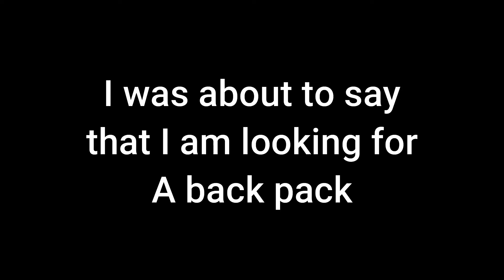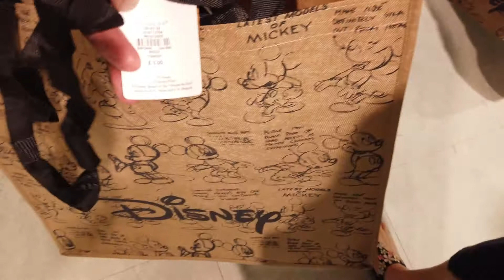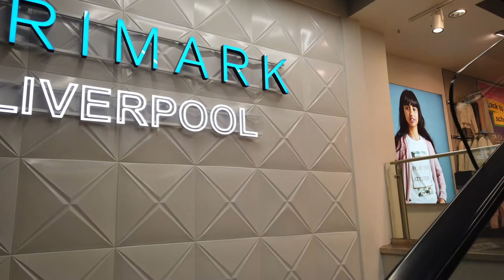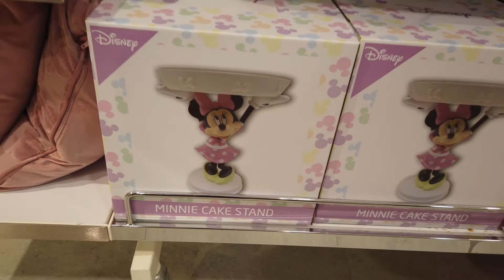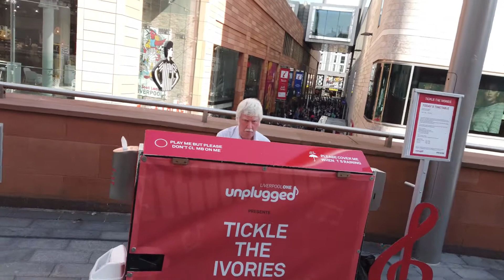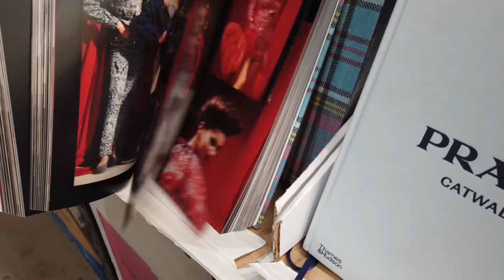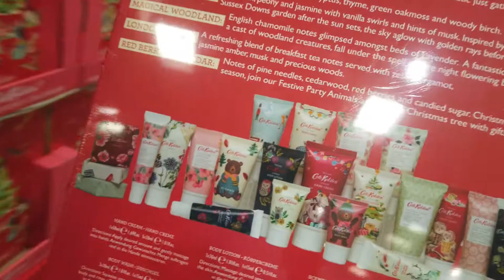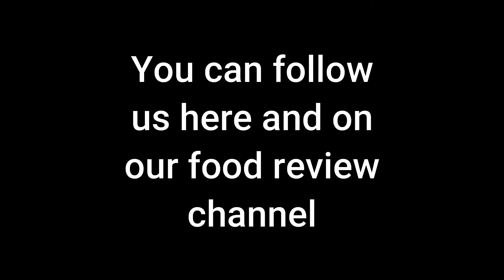Disney Primark, Costco and it'll soon be Christmas The Florida Love Bugs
Today we visit Primark in Liverpool to see what Disney products they have
and also see what Costco has to offer.
we had such a busy day and also vlogged for our other channel "Tracy and Colin The Food Huggers"

Thank you for visiting our channel, we are Tracy and Colin, since we first went to Orlando in Florida in 2004, we wondered why we hadn't gone sooner, since then we have tried to go as much as possible and videoing each time as a family video till recently we decided to put our trips on to YouTube, hence the channel.
During this pandemic we have visited other places including Disneyland Paris and are now Annual pass holders, we are also Universal pass holders and are eager to get back to Orlando as soon as possible.